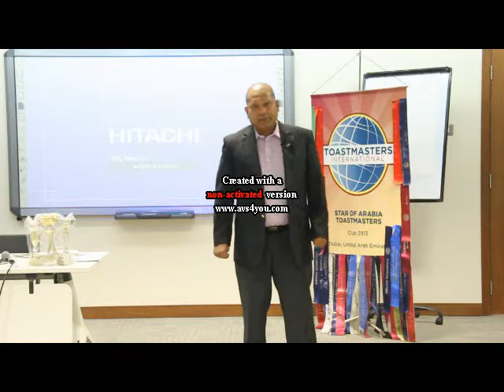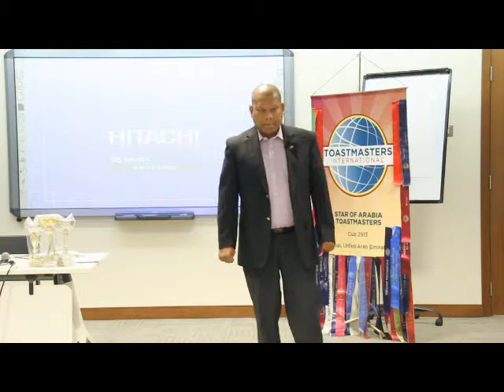SOA Mtg No 340 211214 TM Alaamuddin Icebreaker